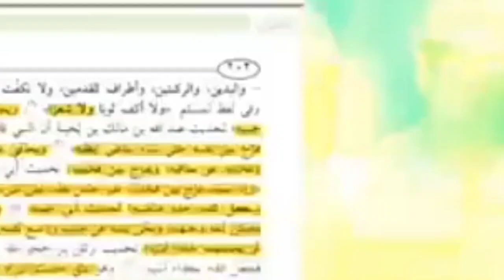Sujud Seperti Anjing DiLARANG Dalam Waktu Shalat || Ust Muflih Safitra